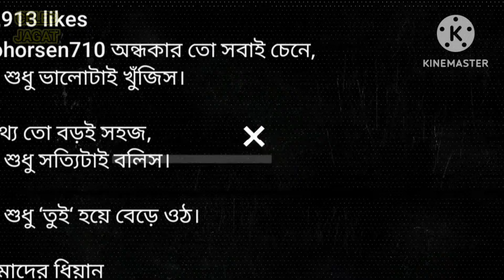প্রথমবারের জন্য ছেলের ফটো প্রকাশ্যে আনলেন || দুর্নিবার ও মোহরের বিশেষ বার্তা